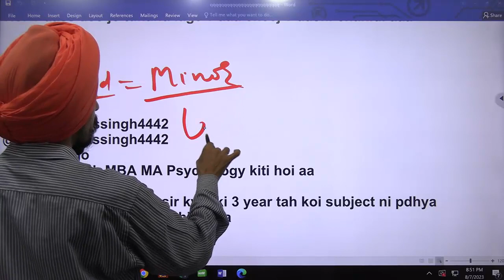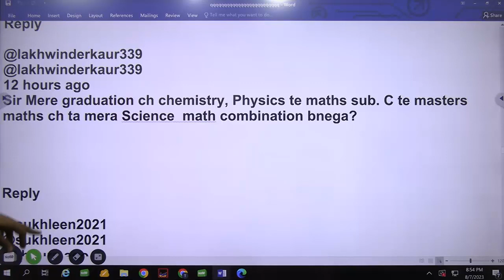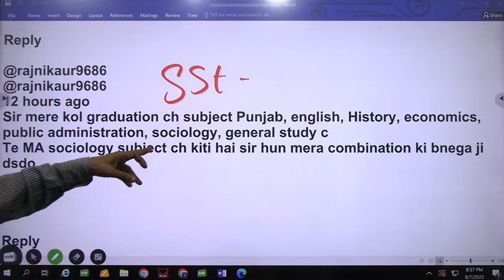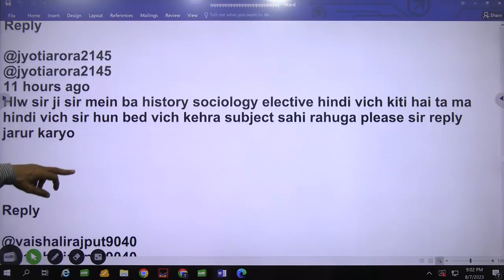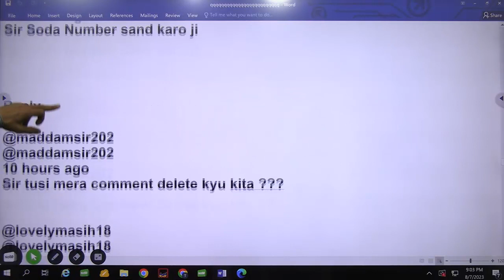Answer of your questions regarding Social Sciences and others Dr. Tirath singh l Learn to Actualize